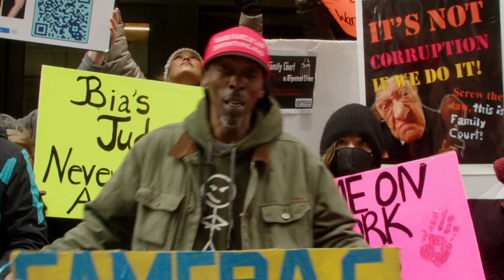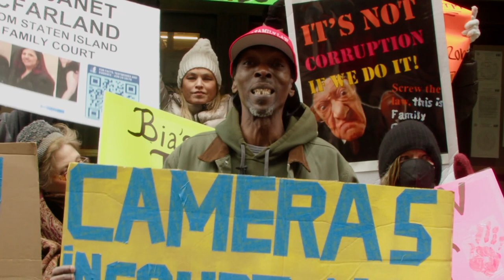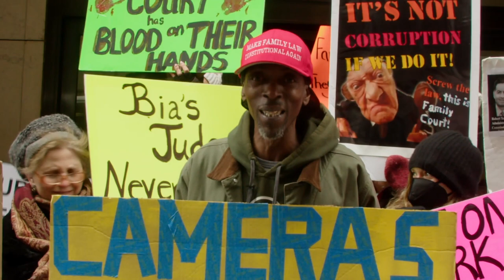Broken Justice: Exposing Corruption in Family Court with Edmund Welch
Edmund Welch, founder of  Disgusted Dads  , is sickened by the corrupt judges in our family court system. The CJC is a ghost agency that does nothing to address complaints against these judges, leaving children vulnerable to abuse and neglect. It's a travesty of justice that cannot be ignored any longer.

We cannot let our children suffer at the hands of these corrupt judges any longer. They're supposed to protect and serve us, but instead, they prioritize their profits over our children's well-being. It's time to hold them accountable and demand justice for all the victims of family court corruption.

We're creating a documentary series titled UNFIT TO SIT that will expose these corrupt judges and their injustices. But we need your help to make it happen. Please donate using the link below to support our cause and bring an end to this injustice. Together, we can make a difference and protect our children.